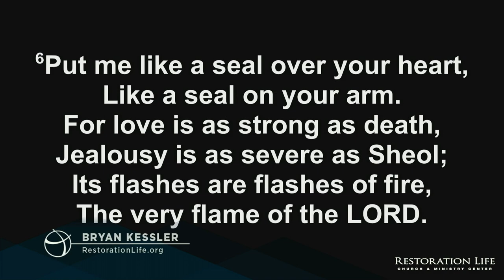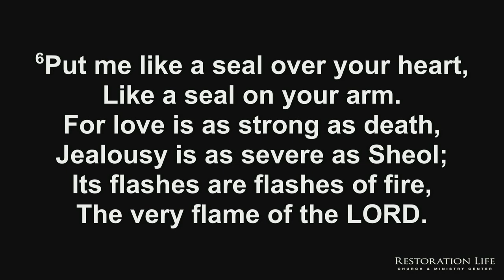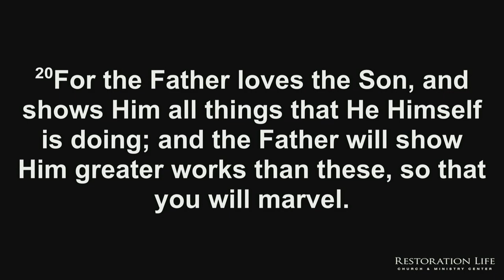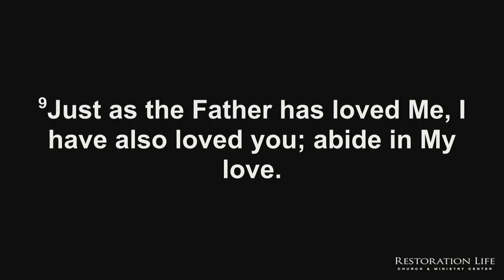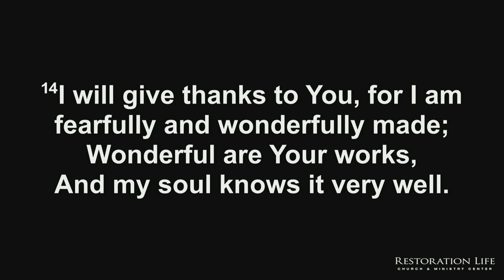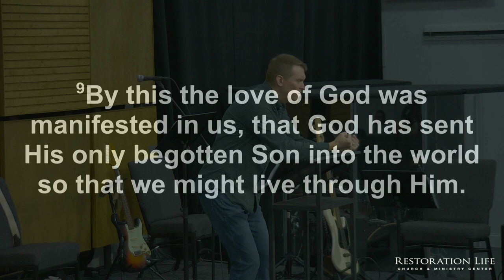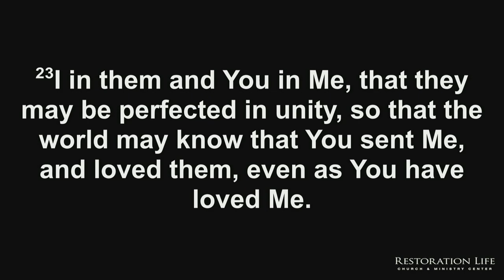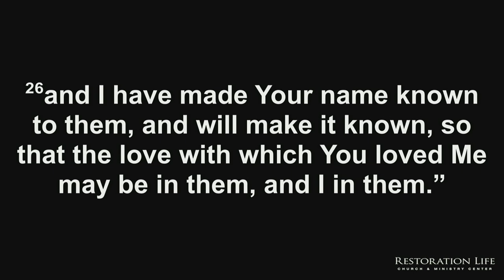16.10 - Renewing the Mind - Part 10 - Indwelling Life - Bryan Kessler - 12-17-2023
This session explains that experiencing God’s love is the key to being healed and delivered from the root of rejection. More specifically, this session looks at several expressions of God’s love that delivers you from rejection, including God’s nature is love; God loves you as much as the Father loves His Son; God is intimately acquainted with you; the Lord pursues you to be in a relationship with Him; you are the Lord’s beloved and chosen; and the Lord desires to be in you and live His life through you. - 026 - Renewing the Mind - Part 10 - Indwelling Life - 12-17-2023

SERVICE TIMES AND LOCATION
Church Together
975 Cobb Place Blvd Suite 315, Kennesaw, GA 30144